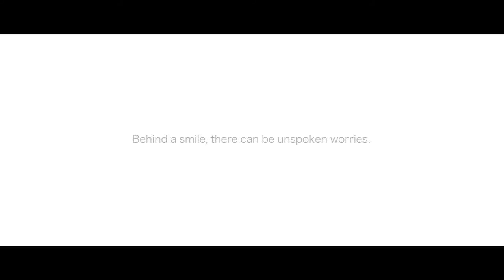SingHealth Regional Health System - We know what really matters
This is the story of 71-year-old Madam Teo and her 80-year-old husband. Behind her smiles and spritely personality, health is a worry for her.

She is not alone, as individuals with multiple chronic conditions are set to increase as Singapore's population ages. Beyond care in hospitals, these individuals often need follow-up care at home and yearn for easy access to healthcare when they need it.

The SingHealth Regional Health System aims to look beyond hospital walls for solutions and pool resources with community partners, to enable patients to be cared for adequately at home and in the community.